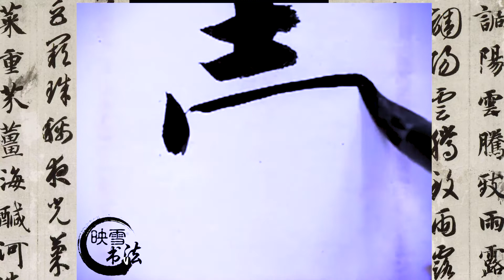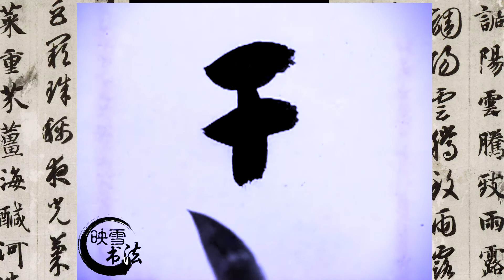百看不厌的草书作品，书法家老师下笔如有神